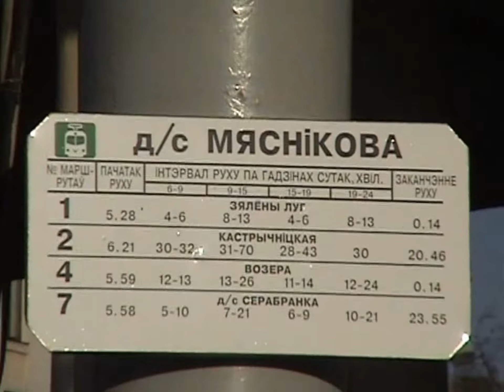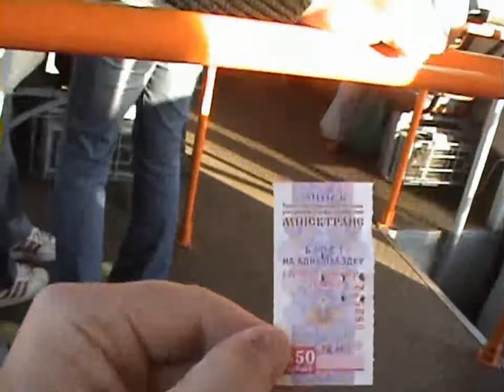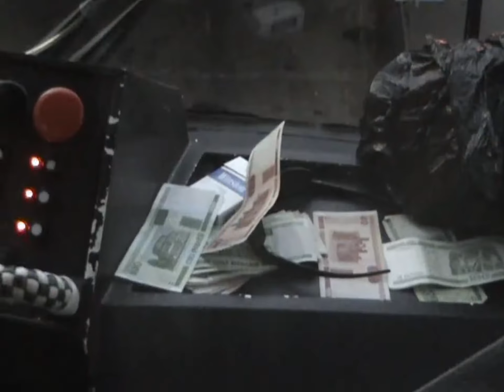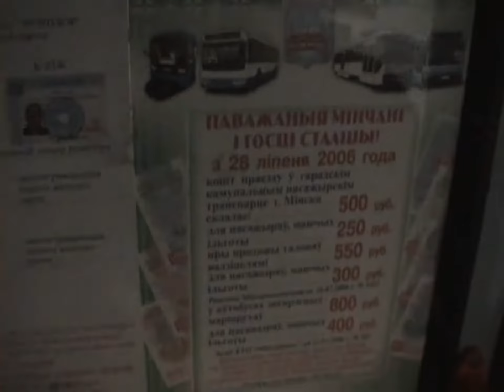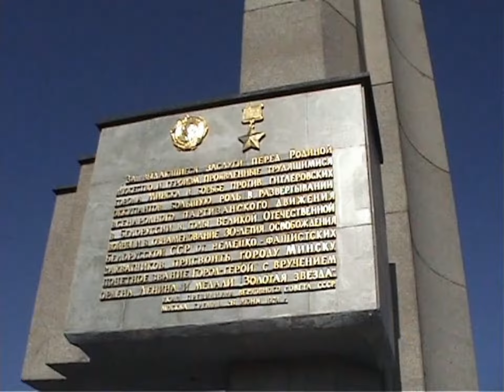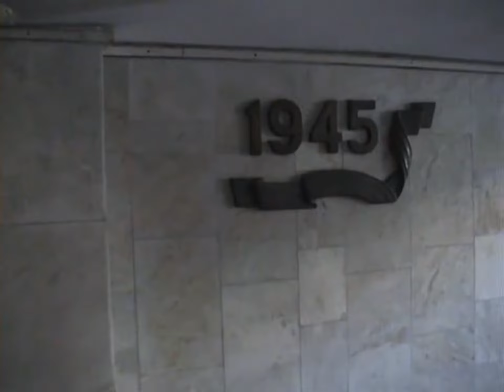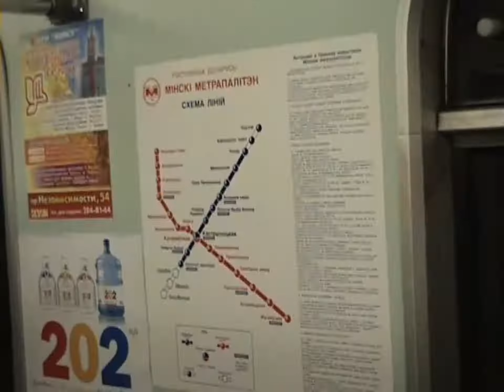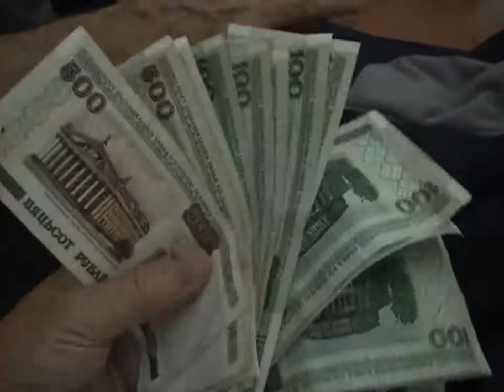2006-09 Minsk Vitryssland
Minsk i Vitryssland september 2006 i en tid då det såg ljust ut i Vitryssland innan diktaturen slog till med all kraft. Vi åkte med gamla och nya spårvagnar, trådbuss och tunnelbana. Till och från Minsk åkte vi tåg från Vilnius i Litauen.